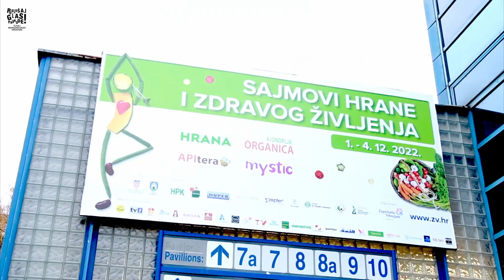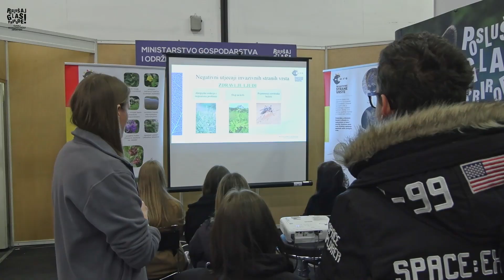„Poslušaj glas prirode!“ na „Sajmovima hrane i zdravog življenja“, 01.12.2022., Zagreb